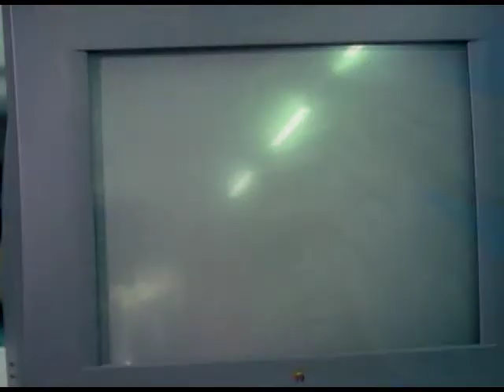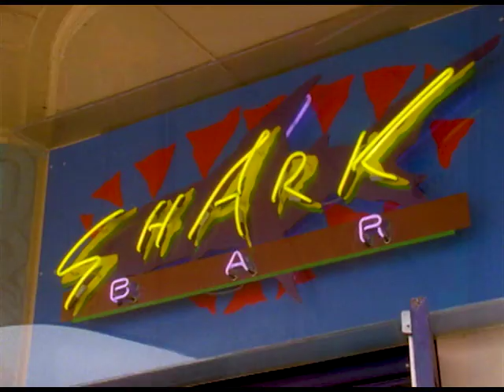Kathy Meets... Herself | Spellbinder: Land of the Dragon Lord - Episode 20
Carl gets himself captured, allowing Kathy and Josh to take the trans-dimensional boat back to their world.

While on a camping trip, suburban teenager Kathy meets Mek, a traveller between parallel worlds, and accidentally sends herself to the world of the Spellbinders. Ashka, the ruthless and power-hungry Spellbinder, tricks them into taking her to Mek’s world: the LandoftheDragonLord
It is an advanced world where the computer was invented 400 years ago, and all is ruled by a spoiled ten-year-old boy. When Ashka attempts to take control of Mek’s world, Kathy and Mek must race against time and across the boundaries of many dangerous and exciting parallel worlds to rescue Kathy’s family and save the Land of the Dragon Lord.